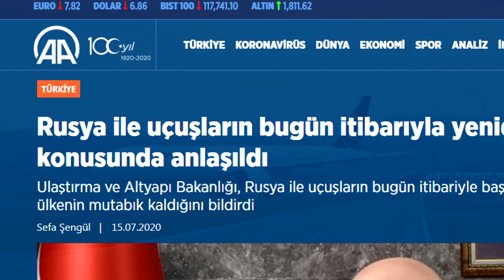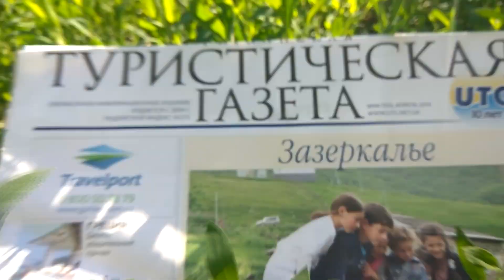РОССИЯ 2020| Россия и Турция договорились о возобновлении авиасообщения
Россия и Турция договорились о возобновлении авиасообщения с 15 июля, но Российский Минтранс пока официально не комментирует договоренности. Текущая информация появилась с турецкой стороны: как прокомментировали представители турецкого министерства транспорта агентству Anadolu. Надеемся в ближайшие дни информация просочиться и в СМИ России.